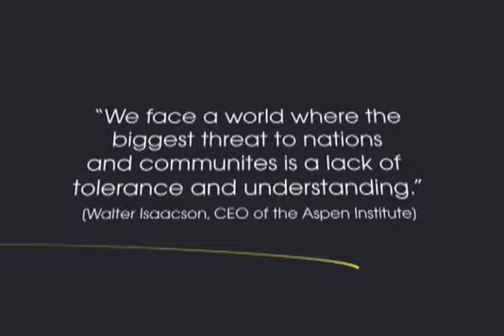MHz Worldview: July 2007 Broadcast Reel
MHz reel.